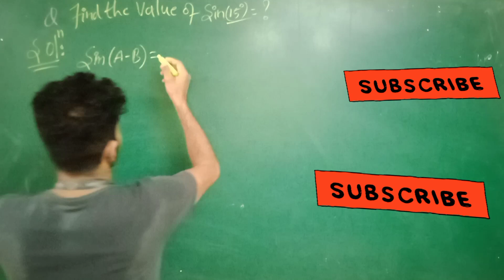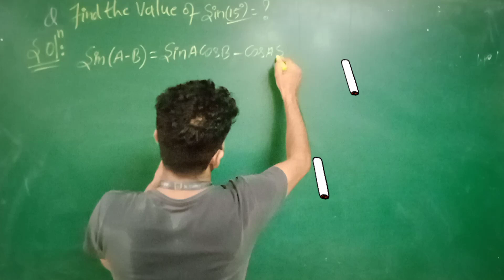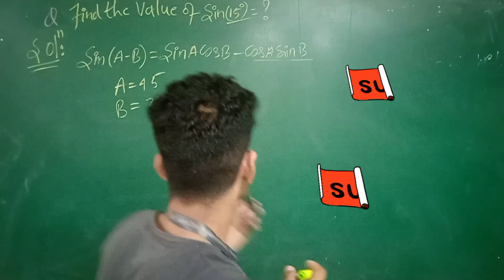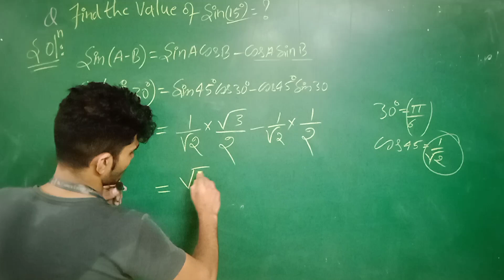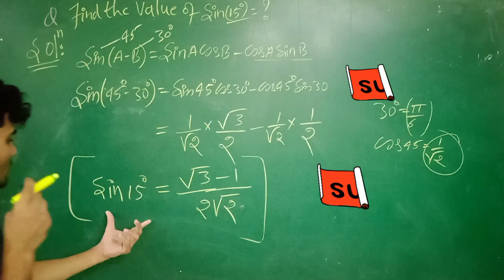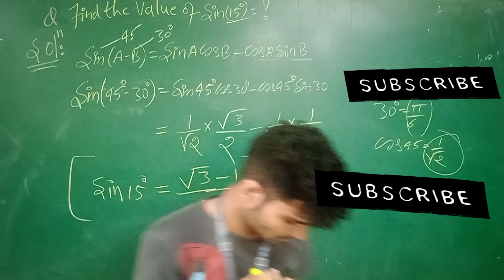###class 11 maths ncert example questions of trigonometric questions...